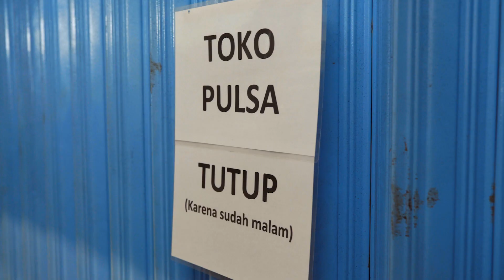Drama Pulsa ke Rumah Mbah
Pulang untuk nengok si mbah di kampung halaman bisa jadi momen yang tak terlupakan. Tapi jangan sampai momen tersebut jadi penuh drama hanya karena kehilangan arah apalagi kehabisan pulsa.

Atasi masalah kehabisan pulsa & paket internet dengan Traveloka! Kapan dan di mana pun, pulsa & paket internet pasti cepat dapat!